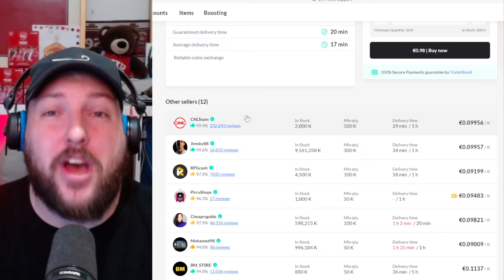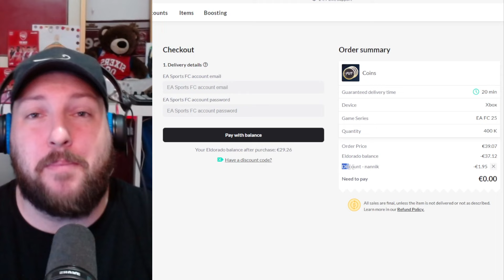How to GRIND 87 Trailblazers RAPHINHA SBC FC 25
In today's video i show you how to grind the 87 Raphinha Sbc in FC 25
The cheapest, safest and most reliable FC25 coins, please and the code is "nannik"

YOU will get:
EXCLUSIVE MEMBERS ONLY VIDEO's
(Priority questions) which i will be answer every time.
Exclusive badges and emotes.
Exclusive FULL BREAKDOWN of Guides on:
How to do the grind with no cut's or edits.
Plus you will be supporting the channel!

If you want to learn how to use players or what are the best chemstyles for each player and best positions for each player etc
Providing all Ea Sports FC 25 content from How to's. How to grind's to pack openings to trading advice!!